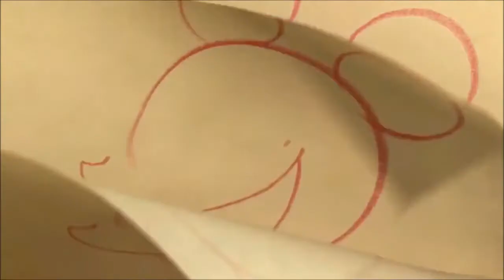001 LOOKBOOK 1 ROBE, 5 DISNEYBOUND : Mary Poppins, Donald, Olaf...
Hello la Disneyarmy ! Aujourd'hui on se retrouve pour un lookbook Disney, avec une robe pour incarner 5 PERSONNAGES ^^
Déroules la barre d'infos... Pour avoir plus d'infos ! Une entrée en matière pleine de bon sens, non ?

Si cette vidéo vous plaît j'en referais d'autres alors faites péter les pouces bleu pour me faire savoir que vous avez aimé (ou pas d'ailleurs, snif)

Musique de générique : Monstres et cie